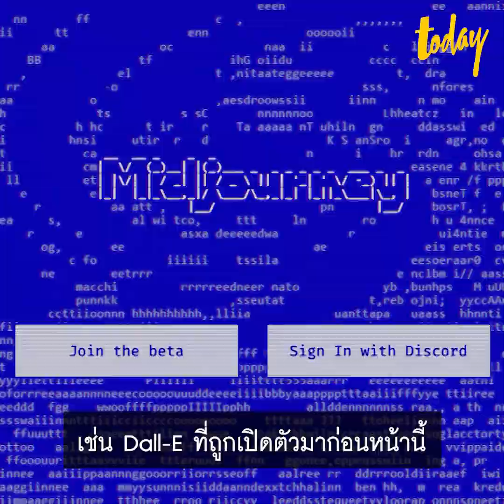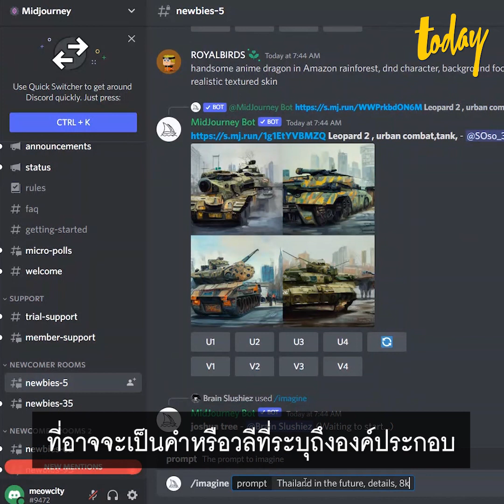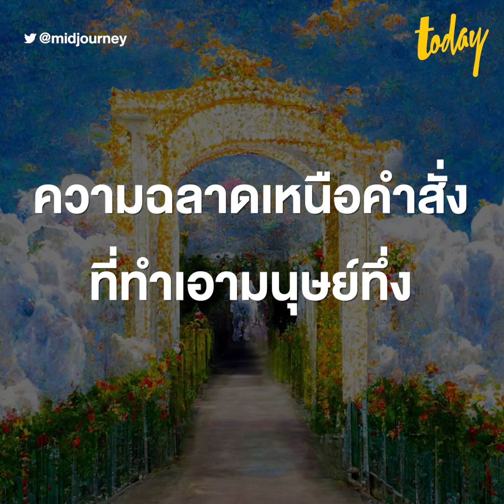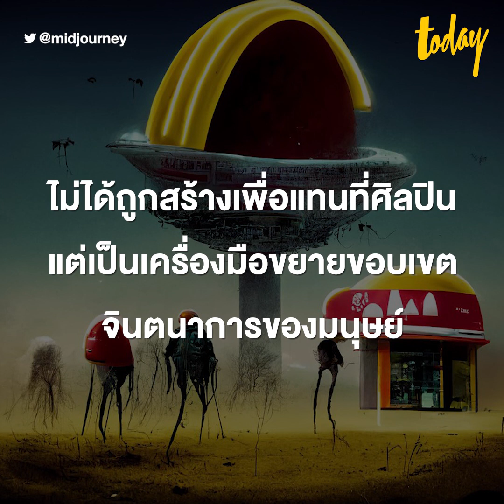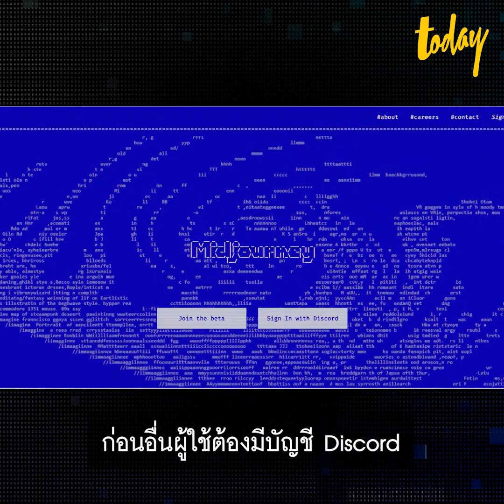ทำความรู้จัก-ลองใช้ ‘Midjourney’ AI วาดภาพตามคำบอก | workpointTODAY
ใครเคยลองวาดรูปจาก AI แล้วบ้าง
workpointTODAY มาทำความรู้จักกับปัญญาประดิษฐ์ตัวใหม่ชื่อ "Midjourney" ที่สามารถวาดรูปตามคีย์เวิร์ดที่เราสั่ง โดยใช้เวลาเพียงไม่ถึง 1 นาที